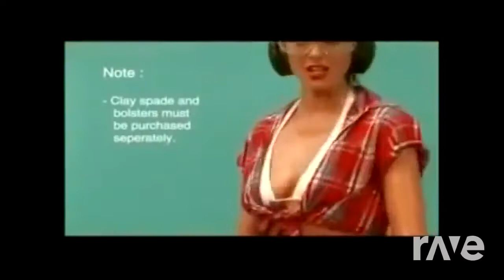Sandsfaction - Benny Bessani and Darude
Another classic EDM Mashup